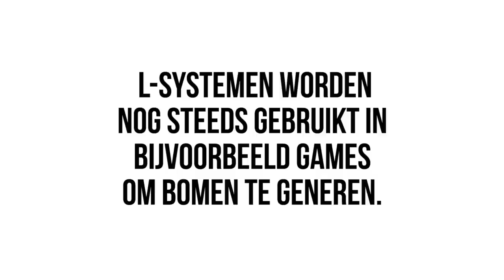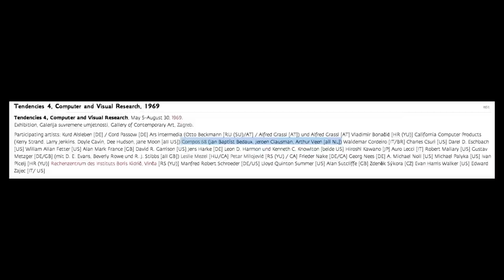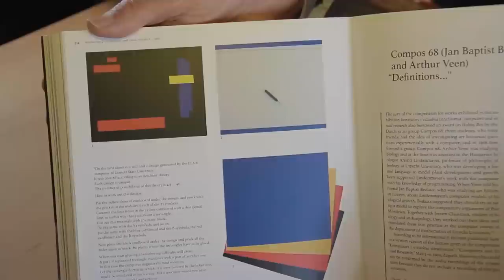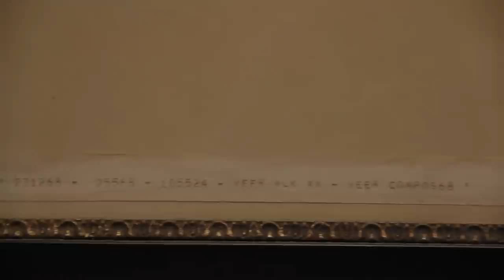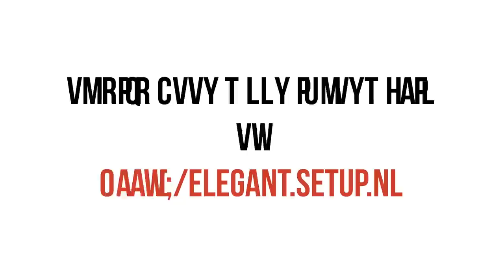Elegante algoritmes: Compos 68 vertellen hun verhaal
Medialab SETUP is op zoek naar programmeurs die zo elegante mogelijk code kunnen schrijven om Victory Boogie Woogie na te maken, waarbij de beste inzendingen worden gepresenteerd in het Gemeentemuseum in Den Haag.

Om te bepalen wie de beste inzendingen heeft hebben wij een jury vol experts van verschillende velden samengesteld die zich in deze video serie zich kort voorstellen. Dit keer het verhaal van Compos68, drie studenten die in 1968 aan de slag gingen met kunst gecreeërd door computers. Daardoor werden ze niet alleen uitgenodigd om hun werk te exposeren in Zagreb maar wonnen ze ook nog een prijs.

Na dit avontuur zijn de heren gestopt met het maken van kunst maar jaren later zijn ze door Darko Fritz weer onder de aandacht gebracht, die oa over Compos 68 schreeft in zijn essay: Mapping the Beginnings of Computer-generated Art in The Netherlands